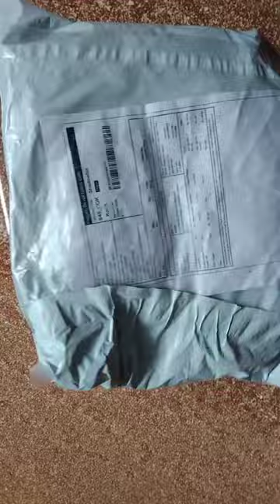link in description